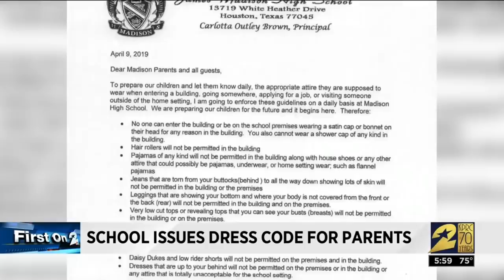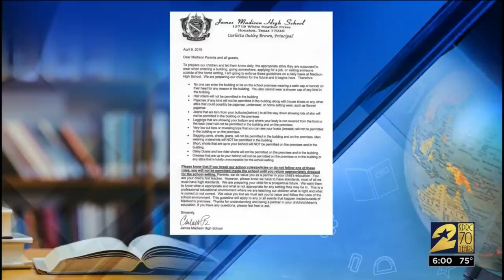School dress code for parents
Starting this month, at James Madison High School, students won't be the only ones following a dress code. The school has announced a new requirement for parents.